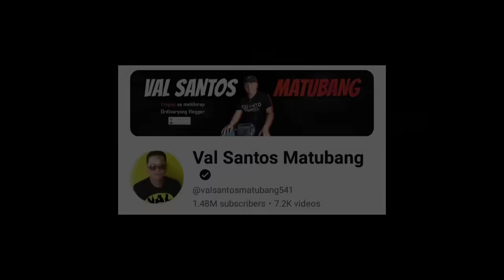HALA! JOMCAR nagkaroon ng PROBLEMA sa BAGUIO? Jomar UMIYAK! NAKAKALUNGKOT! Alamin ang DAHILAN!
Credit to: Kalingap RAB